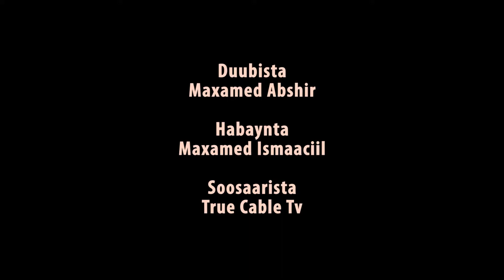X.4aad Geediga Aakhiro Sh.Isxaaq Sh.Mursal